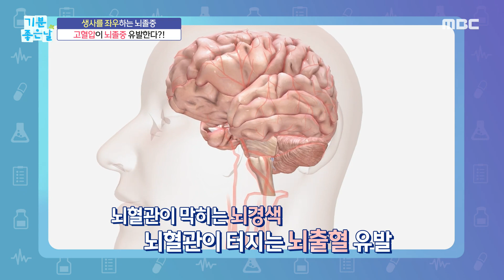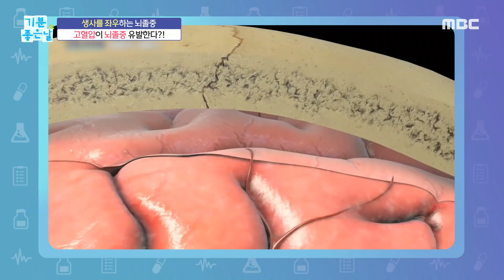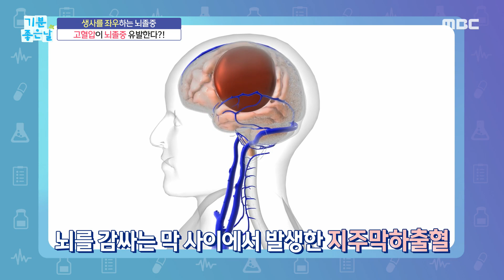[기분 좋은 날] 고혈압이 뇌졸중 유발한다?!, MBC 240117 방송